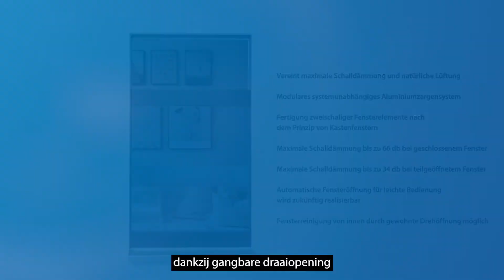GEALAN Hafen-City-Fenster® - Het kozijnsysteem met de hoogste dB reductie in de Nederlandse markt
Het GEALAN Hafen-City-Fenster® behaalt in gesloten toestand een geluidswering tot 66 dB. Standaard kozijnen behalen waarde tot maiximaal 48dB. Met GEALAN Hafen-City-Fenster® kunnen we op drukke locaties bouwen met wooncomfort tot de max.